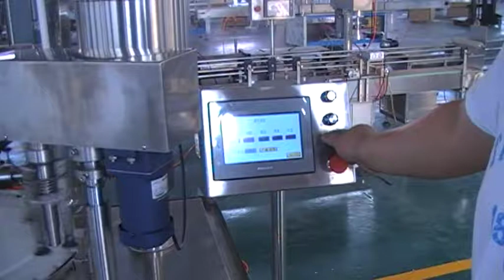10ml Vial filling sealing machine assembly line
10ml Vial filling sealing machine assembly line
We could customize the filling production line as your request.

Shanghai Shouda packaging Machinery Co.,Ltd
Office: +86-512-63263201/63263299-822